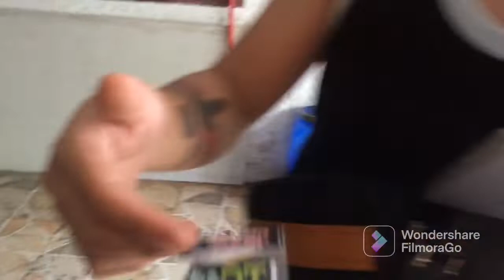Bisita tropa | Jeffrey Tapia's vlog